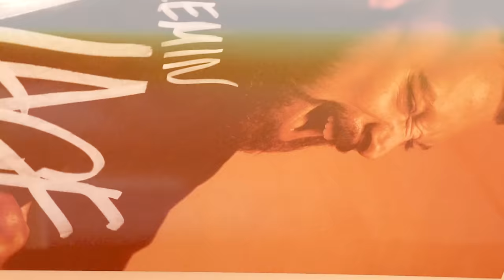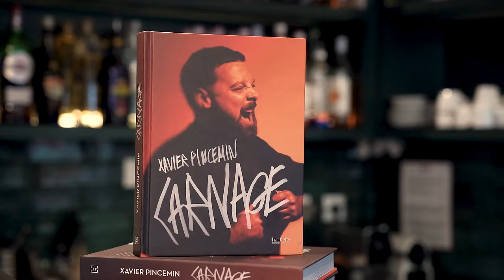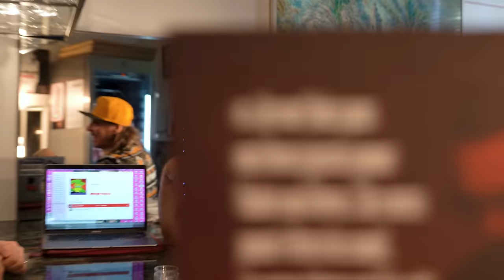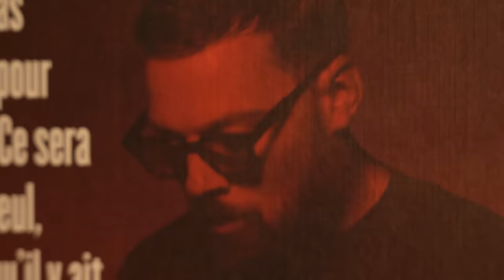LARD DE VIVRE - Episode 5 - Vincent Desagnat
Pour cette cinquième émission j'ai reçu Vincent Desagnat acteur, animateur de radio et de télévision au restaurant Lafayette de Xavier Pincemin a Versailles.
Xavier Pincemin est un chef cuisinier français. Il est le gagnant de l'émission Top Chef sur M6 en 2016.

00:00 Intro
5:30 Entrées
16:19 Plats
26:29 Desserts
33:20 Quizz

Lieux :
📍 Restaurant LAFAYETTE 8 Bd du Roi, 78000 Versailles 🍽